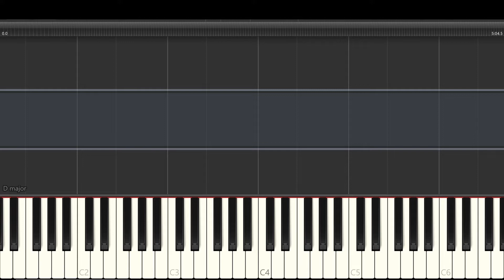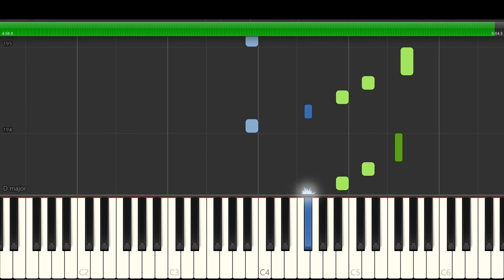Ludovico Einaudi - Run - Piano Tutorial - Synthesia